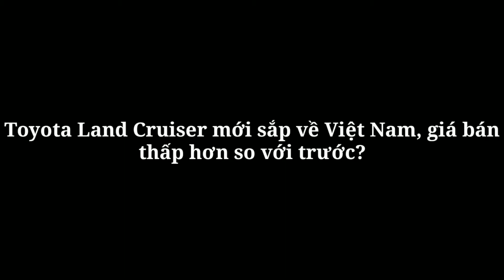Toyota Land Cruiser mới sắp về Việt Nam, giá bán thấp hơn so với trước?_360 Xe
360 Xe_Một số đại lý Toyota đã bắt đầu nhận đặt cọc Toyota Land Cruiser hoàn toàn mới, dự kiến giao xe khoảng cuối năm 2021.